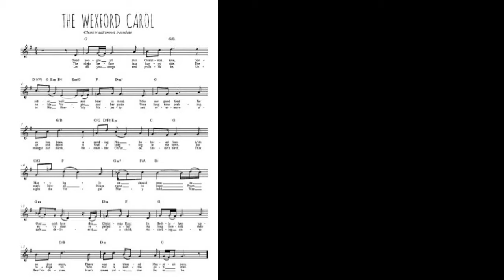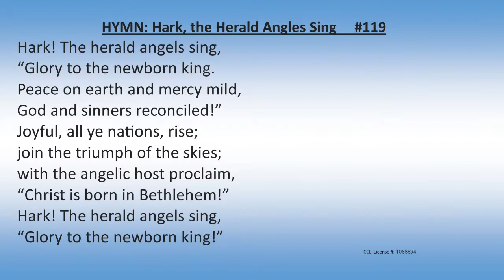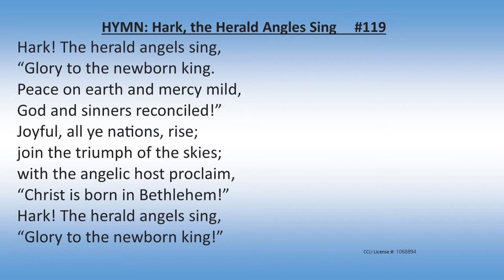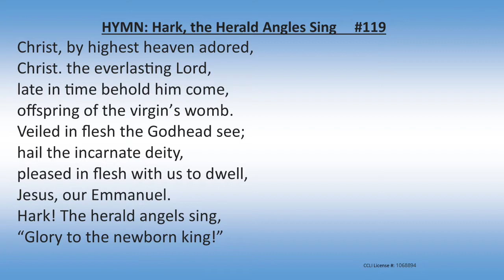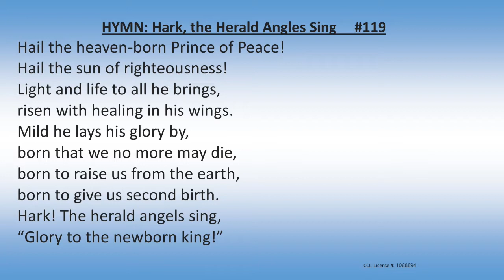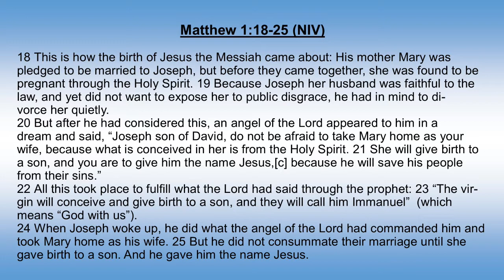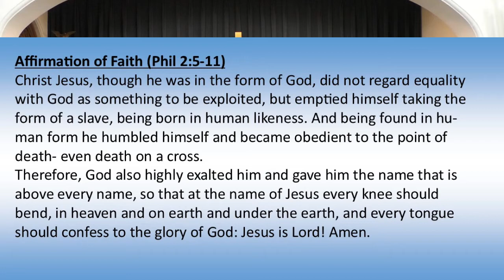SPC Worship 12-13-20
Join us for worship on this third Sunday in Advent.